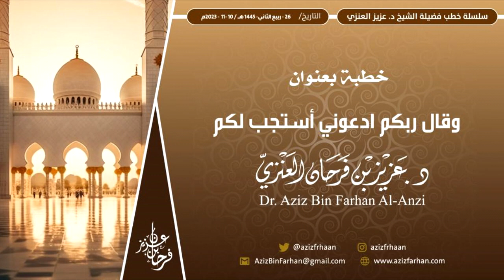خطبة الجمعة بعنوان: وقال ربكم ادعوني أستجب لكم. عزيز فرحان العنزي